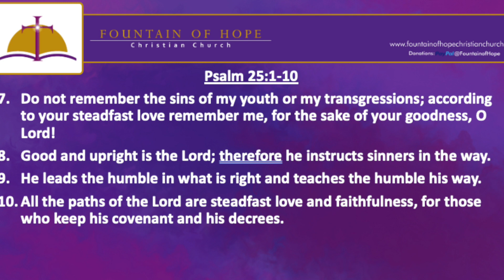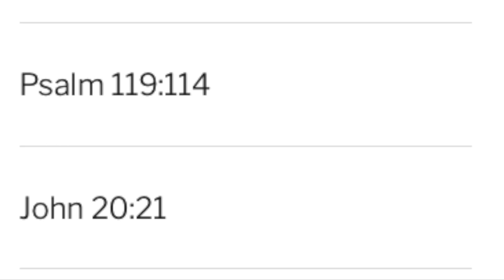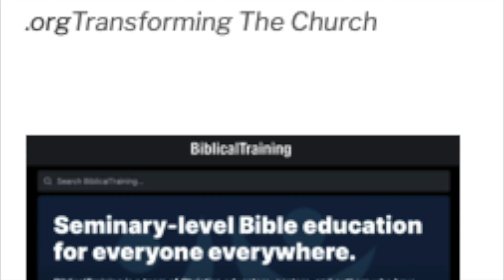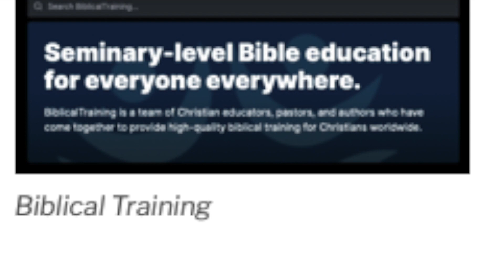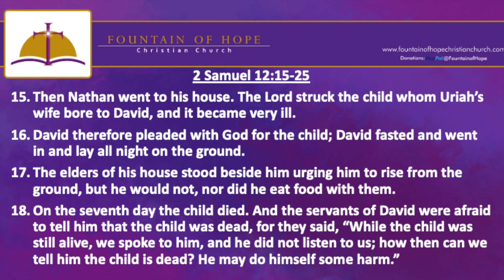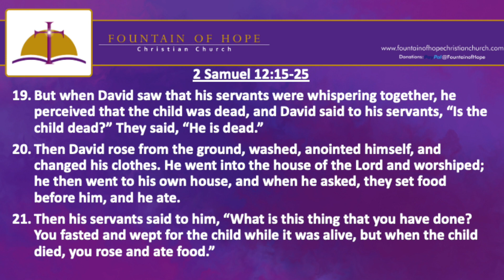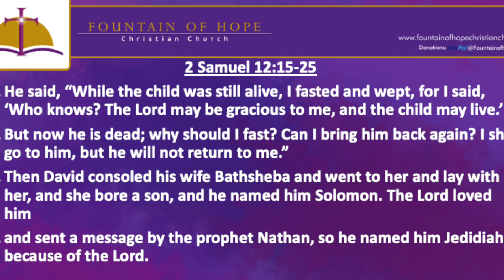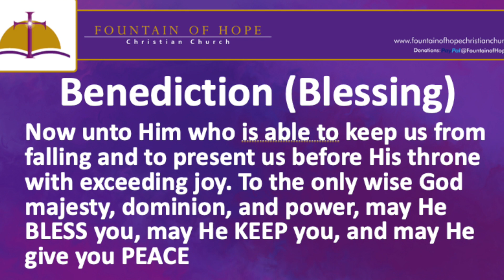Fountain of Hope Christian Church Worship May 7, 2023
Sermon Message: How Matters

God is concerned how you do things as much as what you do.